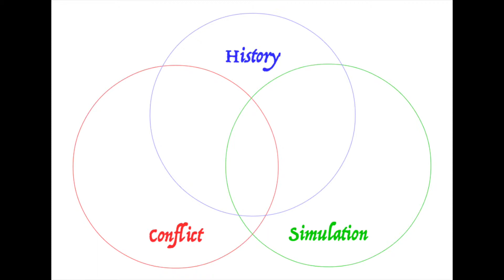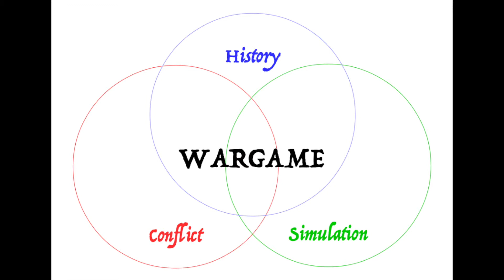WLOG 25 - What is a wargame?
Everyone can instantly recognize an eurogame, a role playing game, a collectible card game… but why is it so hard to reach an universal and shared definition of what a wargame is? Which are the essential elements of this fascinating, but sometimes elusive, gaming category? And are those elements really as we expect them?